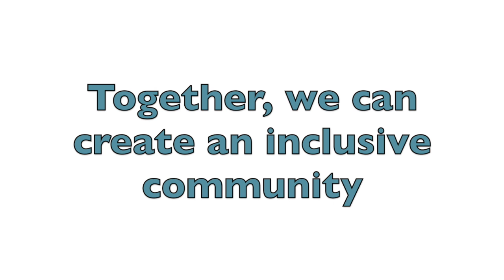The Together Campaign - Thank You video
A thank you message from the Catherine McAuley Center